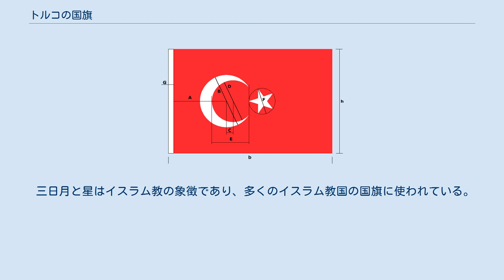トルコの国旗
トルコの国旗は、赤地に白の三日月と五芒星を配した旗。
 「新月旗」もしくは「月星章旗」（トルコ語: Ay Yıldız）と呼ばれる。
元はタンジマートの改革により1844年に公式に定められたオスマン帝国の国旗（1844年-1923年）であり、ほぼ同じデザインである。
1844年に公式国旗を採用されるまで、オスマン帝国には単一の国旗というものが存在しなかった。
それまではオスマン帝国旗の他に、ルメリア旗やスルタン旗や戦争旗や海軍旗や市民旗など、用途別に様々な旗が用いられていた（それらは公式国旗制定後も使用され続けている）。
故に「新月旗」もしくは「月星章旗」は複雑な起源を持つ。
 現在この三日月と星の組み合わせはイスラム教のシンボルとされるがイスラム教が公式にシンボルとして採用したものではなく、小アジアではイスラム教の普及以前から使用されていたとされる。
この三日月と星のシンボルは、その後のオスマン帝国の旧領土、イスラム教またはトルコに関連する国の国旗などで多く見られる。
 この赤地の旗はトルコ革命でも重要なシンボルとなった。
 構成図 この国旗のデザインについては様々な伝説がある。
 三日月と星はイスラム教の象徴であり、多くのイスラム教国の国旗に使われている。